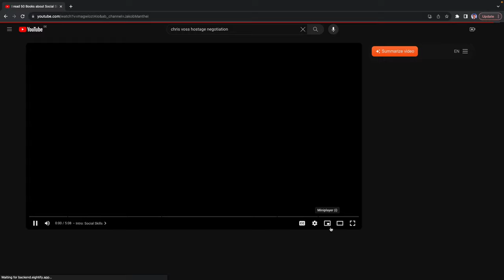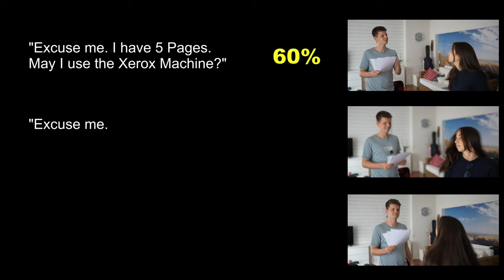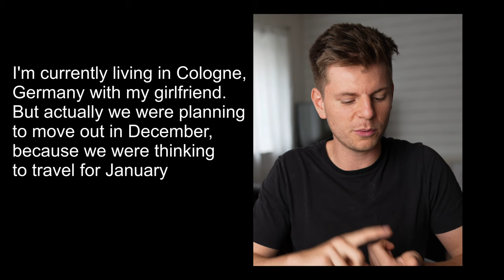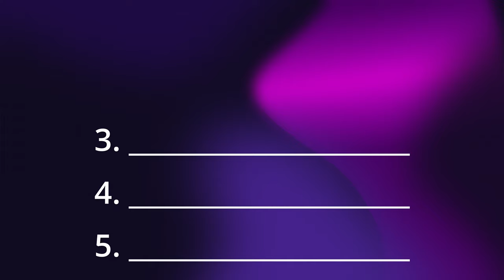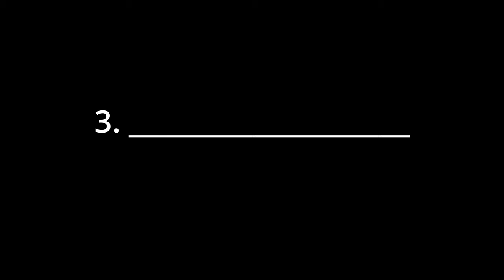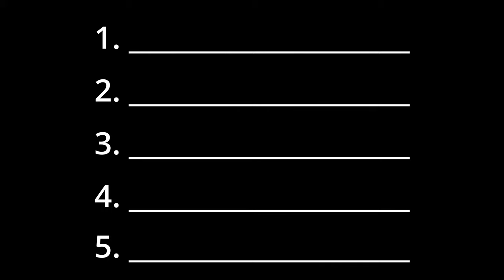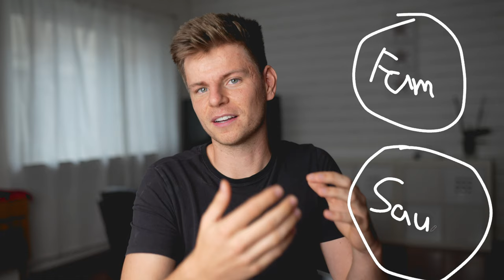I read 55 Books on Social Skills. Here's what I learned...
After reading 55 Books about People Skills, here are 5 more valuable Insights that I've learned. Hopefully, they will help you a lot as well :)

If you're unsure which book is right for you, I recommend Shortform to read the book summaries first.

0:00 Intro
0:21 #1 - Become more Convincing
1:57 #2 - Improve your Small-Talk
3:41 #3 - Give better Compliments
6:20 #4 - Strengthen your Conflict Resolution Skills
7:45 #5 - Deepen your Friendships